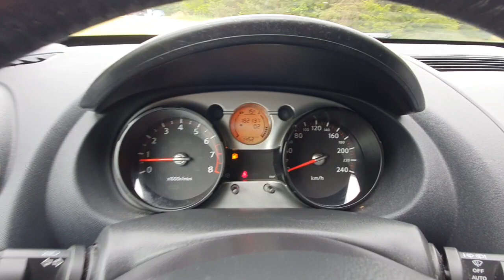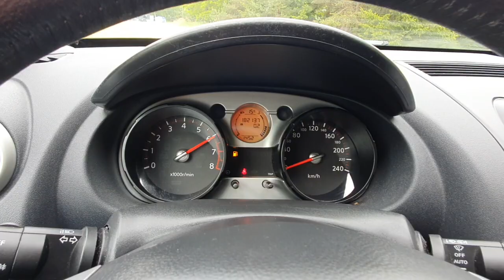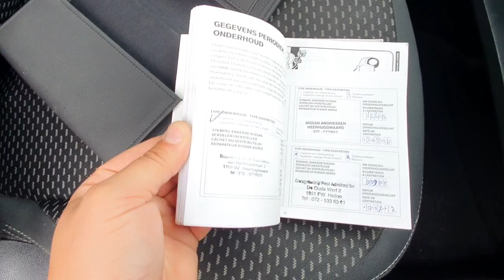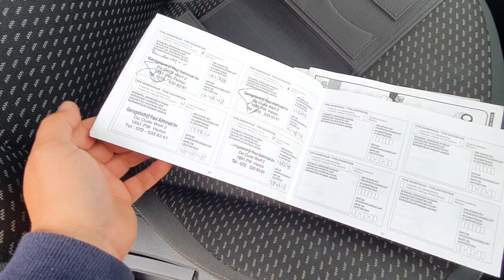Nissan Qashqai 2007 1.6 16v 114KM Prezentacja Samochodu